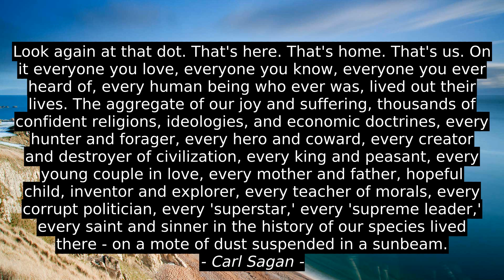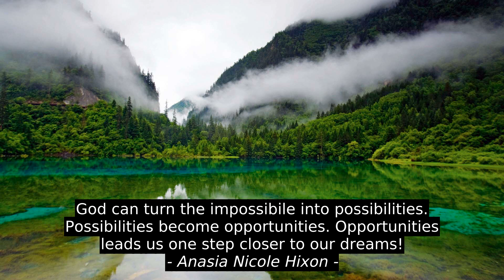Best 6 Quotes - Frank Warren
Anasia Nicole Hixon, Aristophanes, Joyce Rachelle, Abbie Hoffman, Carl Sagan, Frank Warren, quotes, top, motivation, success, citation, best, inspiration